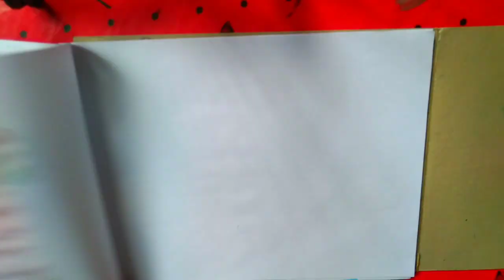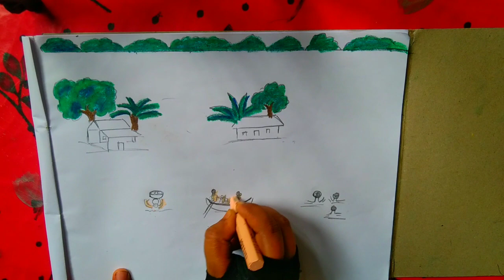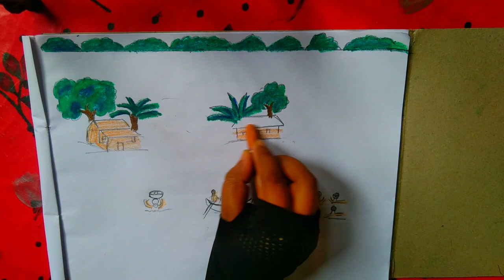flood drawing step by step